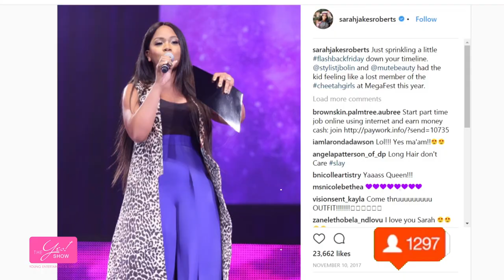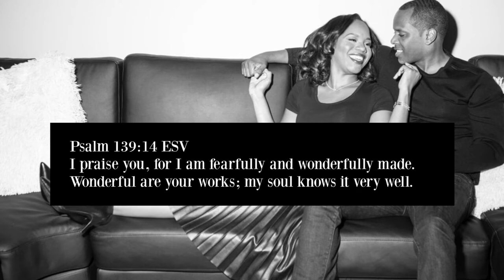Church Glam Episode 001: Sarah Jakes Roberts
Episode 001: Sarah Jakes Roberts

Host, Porchia Carter, shows us how to get the look of first lady/author/speaker, Sarah Jakes Roberts, for Less!